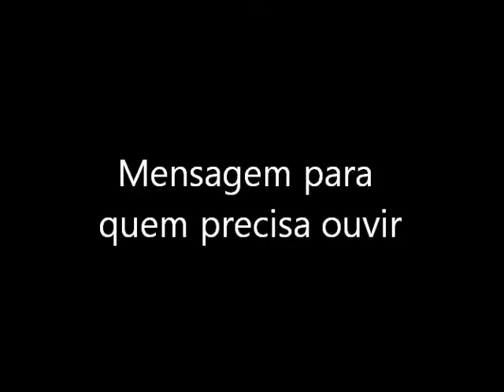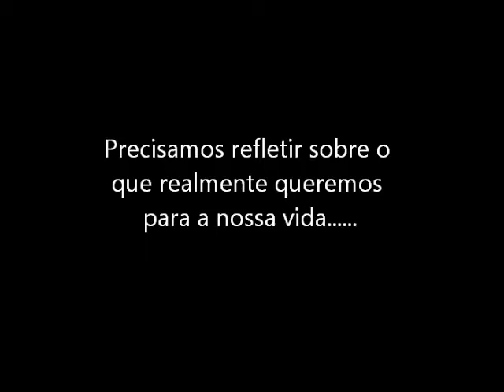RECADO PARA QUEM PRECISA OUVIR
Para algumas pessoas o papo precisa ser reto. A vida não passa a mão na cabeça de ninguém...